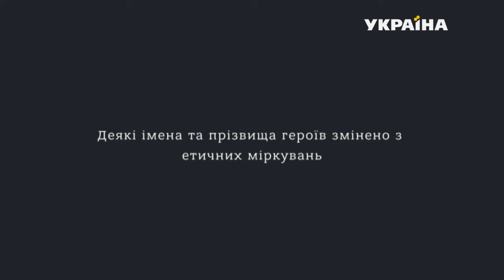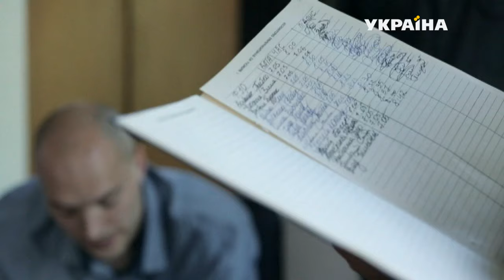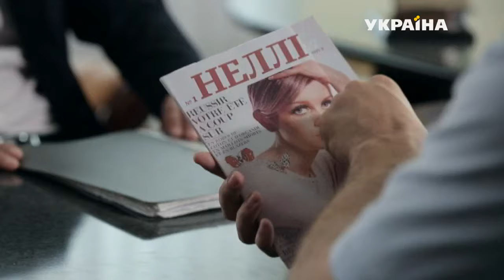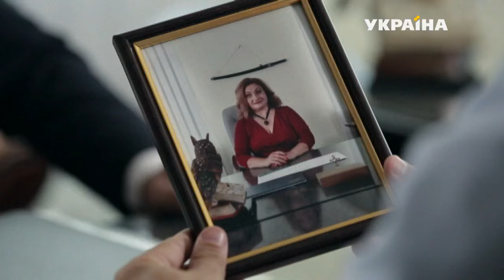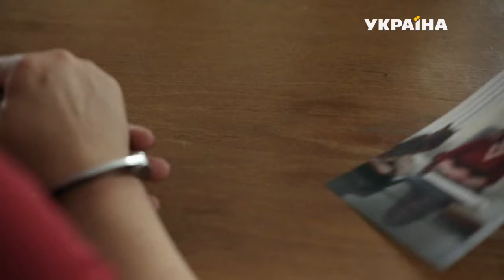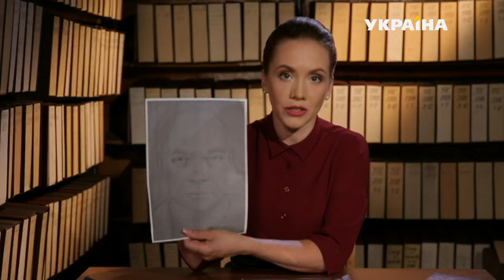Выход в тираж | История одного преступления | 4 сезон